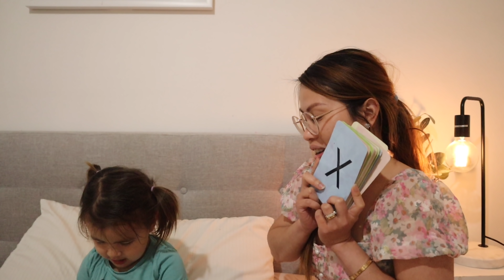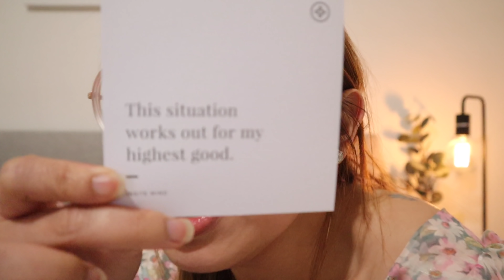ANG SURPRESA PARA KAY KUYA + NAPAIYAK NAMIN SYA | FILIPINA AUSTRALIAN FAMILY VLOG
Vlogging Camera:
📸Canon M50

Editor:
Imovie